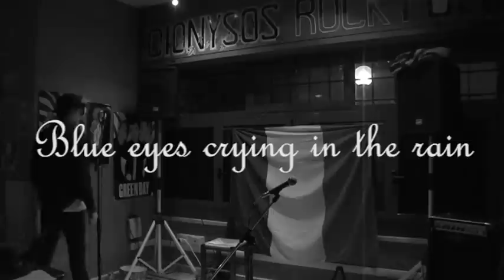"Blue Eyes Crying In The Rain" Official Video - The Trash Band Cowboys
Only memories remain.

Fuori campo. Altrove. Presenze-assenze. Un luogo una volta di vita, di musica e di colori, ora deserto, in bianco e nero, attraversato da mute figure spettrali, echi fantasmatici di tempi lontani, bozzetti storici e artistici, che lo decostruiscono e lo svuotano, portandone via i "pezzi", ricordi, memorie, affetti.